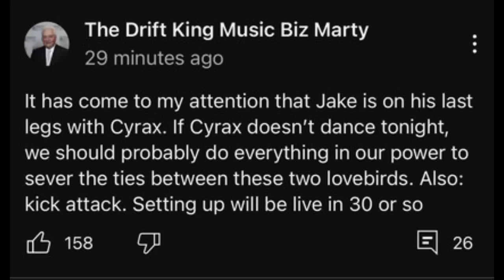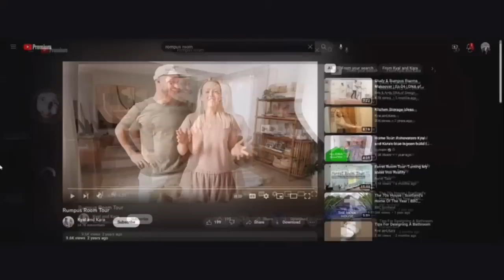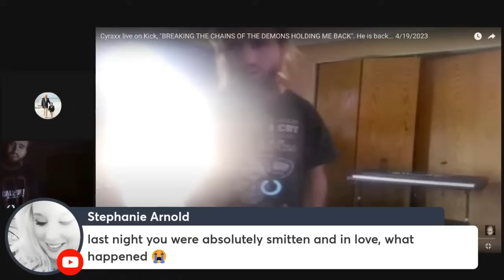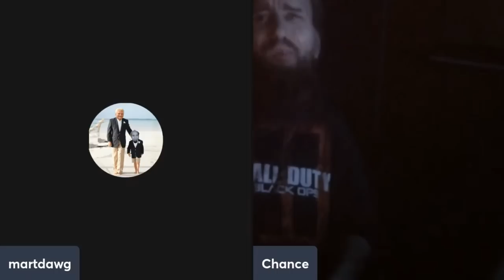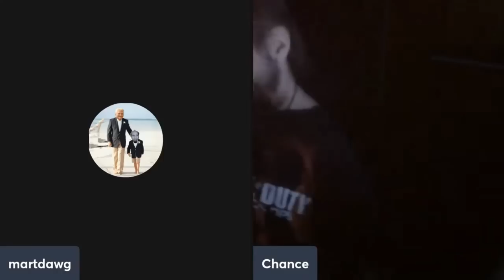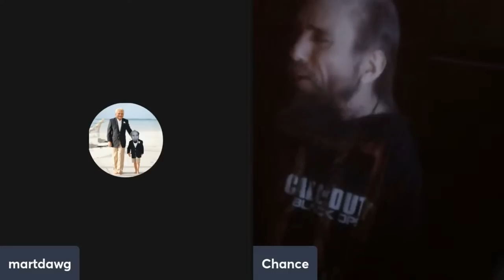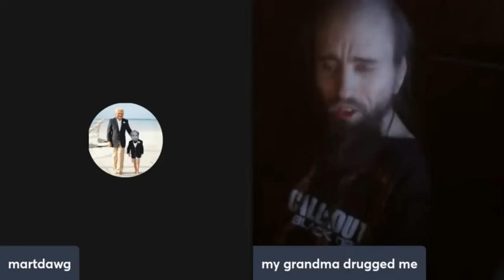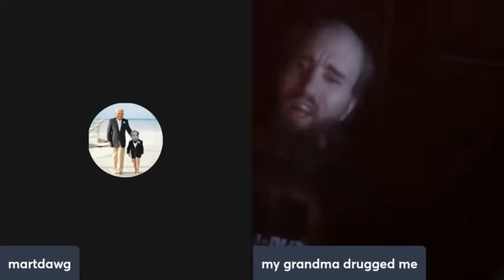The Cyrax Dark hour